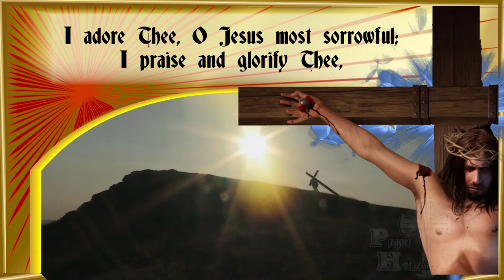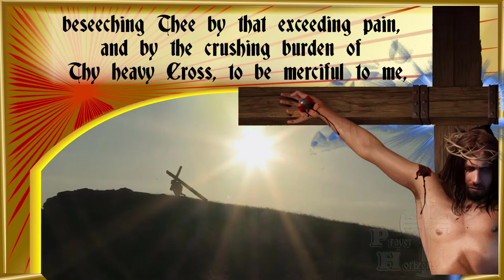Jesus Shoulder Wound Prayer : O Loving Jesus Meek Lamb of God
This Jesus Shoulder Wound Prayer “ O Loving Jesus Meek Lamb of God  … ” is a Catholic devotion composed by St. Bernard of Clairvaux. According to pious legend, St. Bernard asked Jesus which was His greatest unrecorded suffering and the wound that inflicted the most pain on Him in Calvary and Jesus answered: "I had on My Shoulder, while I bore My Cross on the Way of Sorrows, a grievous Wound which was more painful than the others and which is not recorded by men”.

Padre Pio also venerated the Shoulder wound of Jesus and suffered it himself as a stigma. Pope John Paul II visited Padre Pio when he was still a priest. He asked Padre Pio which part of the stigmata was his most painful wound. The saint said : "It is my shoulder wound, which no one knows about and has never been cured or treated".

AN IMPORTANT SET OF PROMISES ACCOMPANY THIS PRAYER. SAINT BERNARD OF CLAIRVAUX, a French Abbott who enhanced the Cistercian Order in the 12th century, related in his annals of Clairvaux a conversation he had with our Lord. He prayed, and asked Jesus which was his greatest unrecorded suffering; and the Lord answered him: “I had on My Shoulder while I bore My Cross on the Way of Sorrows, a grievous Wound that was more painful than the others, and which is not recorded by men. Honor this Wound with thy devotion, and I will grant thee whatsoever thou dost ask through its virtue and merit. And in regard to all those who shall venerate this Wound, I will remit to them all their venial sins and will no longer remember their mortal sins.”

On WEDNESDAY AND SUNDAY Pray the Glorious Mysteries On TUESDAY AND FRIDAY pray the Sorrowful Mysteries